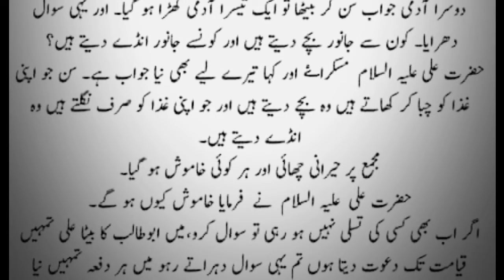Hazrat Ali R.A ka swal krnay waloon ko jwab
In this video you will know amazing answers of Hazrat Ali R.A .